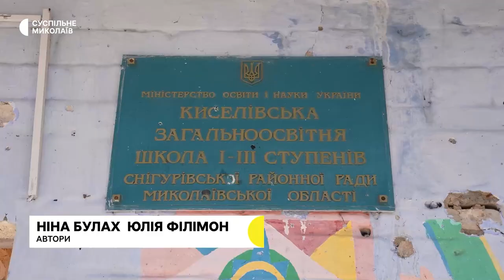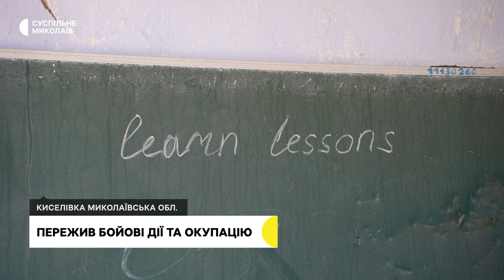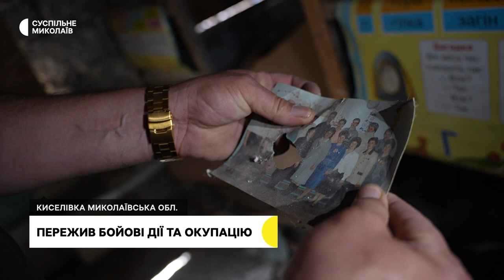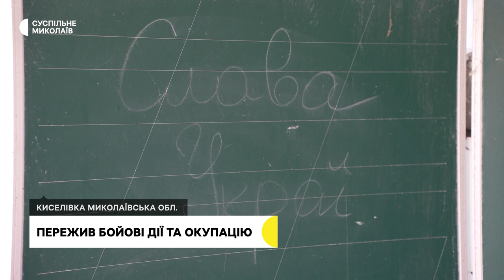Розмінування Чорного моря, молебень за захисників, вчитель з Киселівки | 02.10.2023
00:00 - Анонс
00:38 - Обстріли громад Миколаївщини
01:26 - Розмінування у морі
04:34 - Діти, постраждалі від війни
06:18 - Молебень за захисників України
08:17 - Пережив бойові дії та окупацію
12:35 - Погода у регіоні